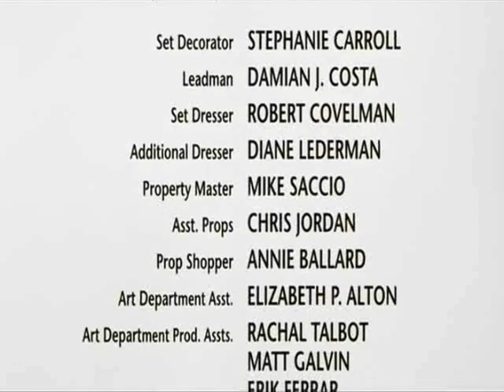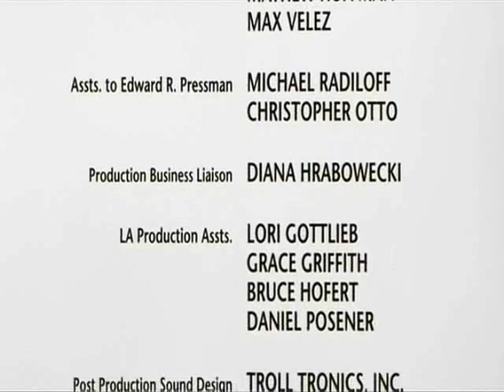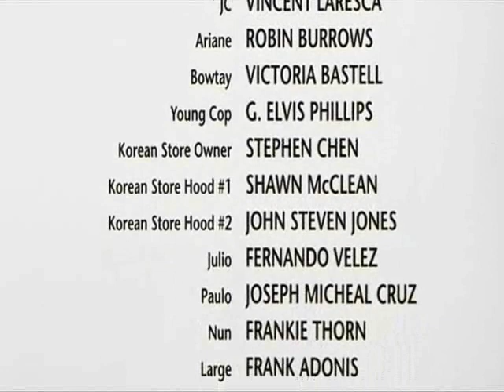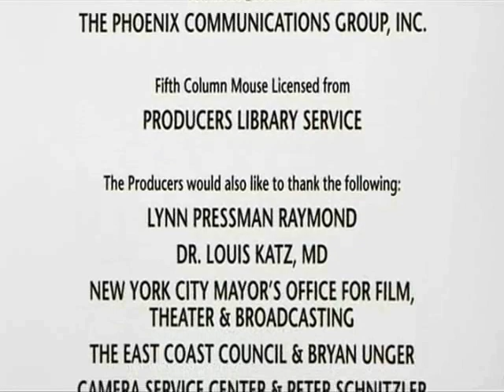The Bad Lieutenant - Closing credit s.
Closing Credits For The 1992 Film Bad Lieutenant. Music By Paul G. Hipp & Abel Ferrara.